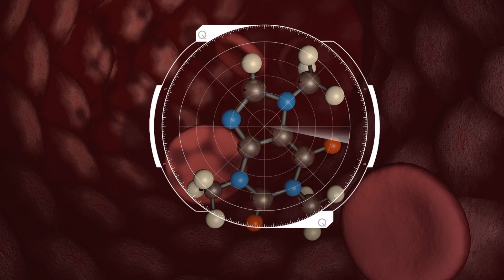Nanook - Better with you (Shortclip)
Video by Candida Bevilacqua

Vjclip Beeple.com